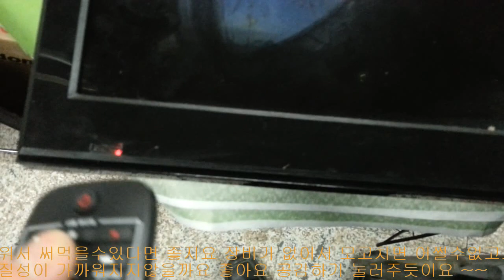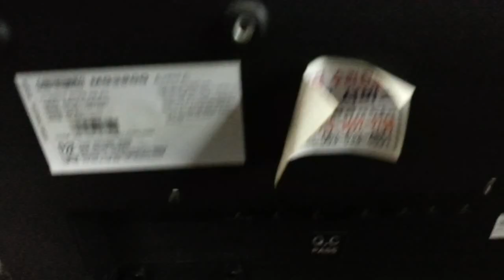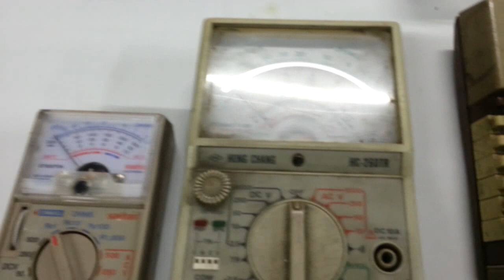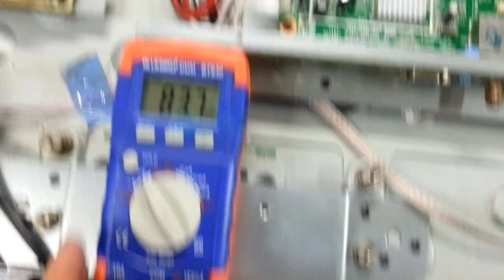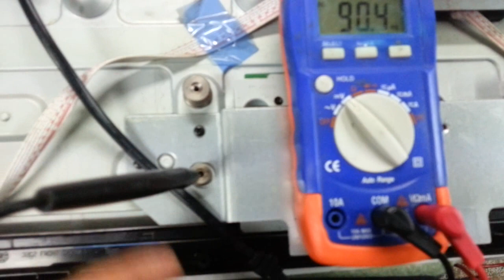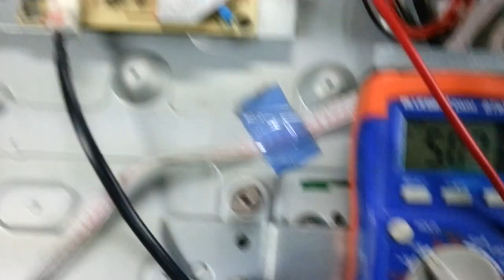TV수리하는법 TV점검하는요령 TV Repare Troubleshooting TV수리기술 TV수리교육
일반적으로 잘보던 TV화면이안나오면 답답한데 말이요 서비스센터에 AS신청을하면 바로바로 출장방문 출동서비스를 해주면 좋은데 그렇다고 중고TV판매장에서 중소기업 TV구매할수도있지만 TV Repare Troubleshooting 관련하여 TV수리하는법까지는안돼도 TV점검하는요령이나 TV자가수리정도는 할줄알아야 가족들이 전원이안켜저요 화면이안나와요 리모콘이안돼요라고 말할때 멋있게 처리하면 좋을텐데 하는 생각으로 어느파트가 고장인지 간략하게 수리하는요령 점검하는방법을 말씀드리겠습니다 EGTV 문중사